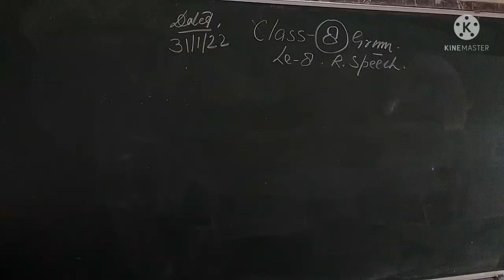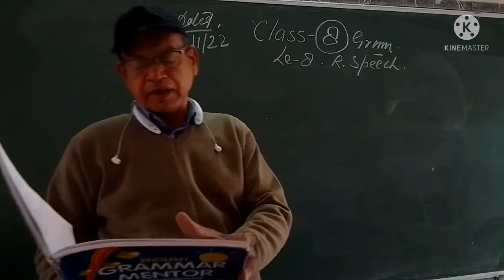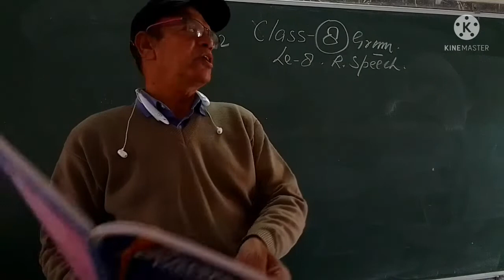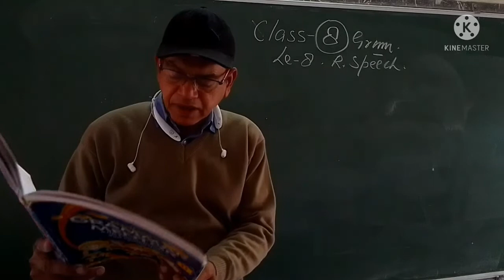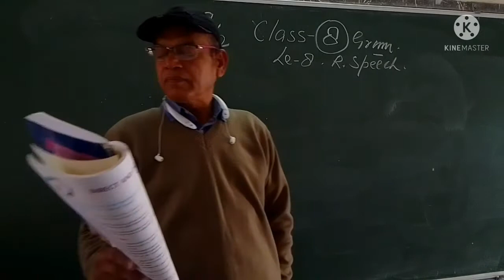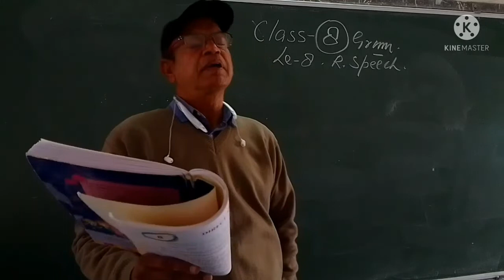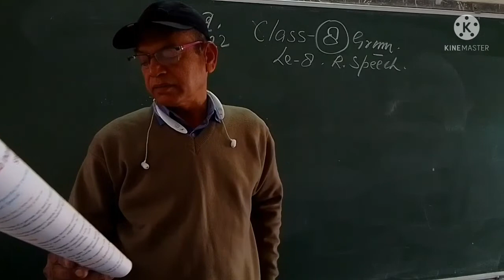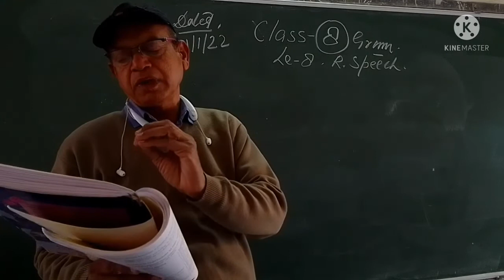Cl ,8 ESSS Tonk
Lesson ,8 ,p no 67 ,68   31/1/22